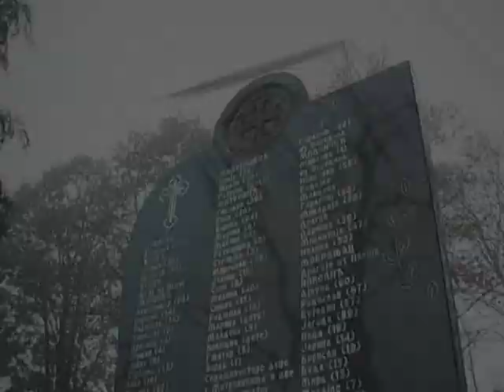Crkva SV Petra i Pavla Kriva Reka 12 oktobar 2016